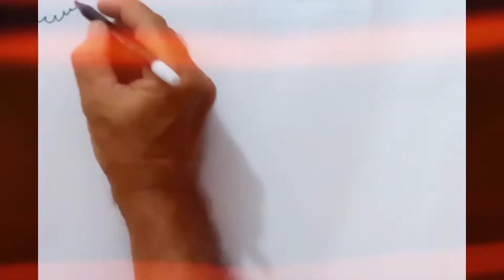MENGGAMBAR & MEWARNAI DINOSAURUS. HOW TO DRAW AND COLOR DINOSAURS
@happykidsdrawings1824 MENGGAMBAR & MEWARNAI DINOSAURUS. HOW TO DRAW AND COLOR DINOSAURS

May you always be healthy, happy, and blessed with lots of luck. 🙏🏻😊

Semoga Anda selalu sehat, berbahagia, dan dilimpahi banyak rejeki. 🙏🏻😊

MENGGAMBAR & MEWARNAI PEMANDANGAN DASAR LAUT : IKAN, PENYU, KUDA LAUT, BATU KARANG. HOW TO DRAW AND COLOR A SEABED VIEW : FISH, TURTLE, SEAHORSE, CORAL REEFS